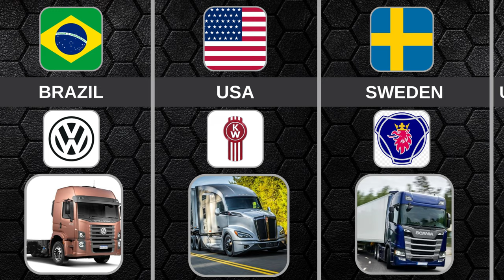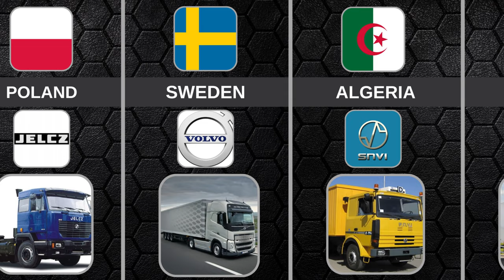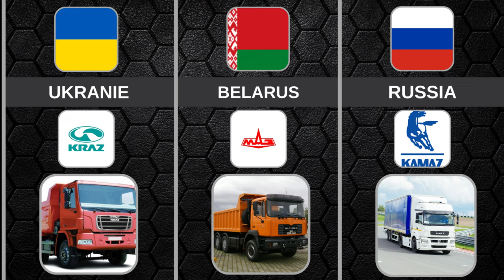Trucks From Different Countries | Data Comparison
Hello, truck enthusiasts and globetrotters! Are you ready for a trip around the world, without even leaving your screen? Well, fasten your seatbelts, because that's exactly where we're taking you today!

In this series, 'Trucks From Different Countries', we're setting off on an exciting global journey to explore the diversity, power and versatility of trucks from various corners of the world. From the classic American big rigs that command the highways, to the compact yet resilient European haulers that navigate narrow city streets with ease; from the tough-as-nails Australian road trains that dominate the outback, to the efficient and tech-forward Asian trucks that are a testament to innovation - we've got it all!

But it's not just about the trucks themselves, we'll delve deep into their histories, the cultures they come from, and the people who drive them. We'll uncover the unique challenges each region presents and discover how these trucks are specifically engineered to overcome them.

Be prepared for an exhilarating ride through the world of trucks. Let's roll out!